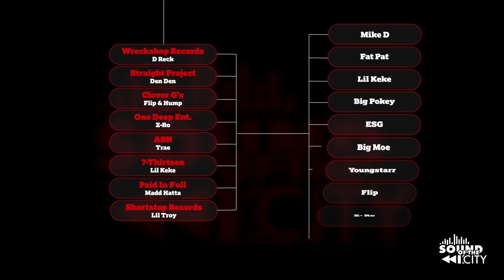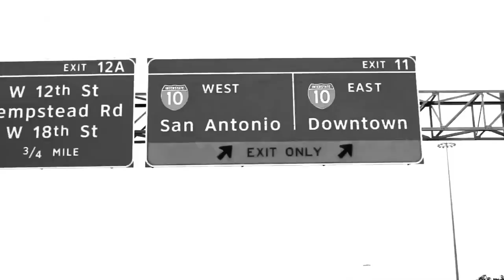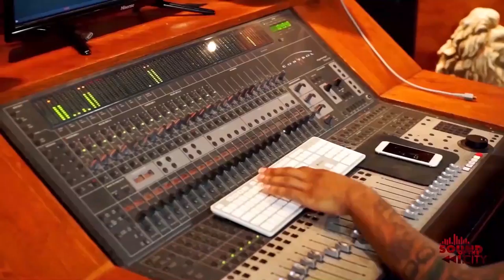SOUND OF THE CITY | EPISODE 4 [WEB SERIES]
| Episode 4: After deciding to make DJ XO the sole producer of Unity Vol. 1, D-Reck meets with XO and multiple other up-and-coming independent Houston artists. Wreckshop’s CEO is wrapping up the project but is looking for the one final hit track that the album is missing. D-Reck spends an entire day and night at the studio with DJ XO, D-Boy, Yung Al, and many others. It is in this episode that D-Reck finds the missing piece of the puzzle - D Flowers. With a unique deep voice and a real “get it out the mud” story to tell, D Flowers definitely brings something special to the table. It is evident that he is not only from the streets but has a very philosophical and focused mindset - similar to D-Reck. The same approach that D-Reck took when he first embarked on his journey within the rap game. D Flowers’ development is something to watch and anticipate as the show progresses.

'Sound of the City' gives viewers a behind-the-scenes look at what it takes to produce an album by following the creation of Wreckshop Nation's collaborative new project titled 'Unity Vol. 1.'

In a penetrating world of hip-hop and pop music, there is no denying the effect that Southern, specifically the “Deep South,” music has made on the culture. Houston, Texas is the home of various underground rap masters, many of whom paired their non-traditional business-savvy and street smarts to grab the attention of the mainstream audience which eventually created a movement in hip-hop that is still thriving today.

Powerful independent labels such as Rap-A-Lot and Swisha House cultivated the market and birthed pioneering recording acts such as the Geto Boys, UGK and Slim Thug. But in the heart of the Screw Movement stood a label that created the true foundation of today’s Houston music scene, taking its rightful place among the list of esteemed labels: The Legendary Wreckshop Records.
Known as one of Houston’s leading independent record companies, Wreckshop collectively sold over 2.5 million albums in five years, a number that was not seen amongst independent labels at the time. Its ambitious founder and visionary Derrick “D-Reck” Dixon started Wreckshop Records in 1997.

Wreckshop Nation was and still is a driving force in the music industry and industry insiders cannot help but take notice. Now, to be more innovative than ever, the record label launched itself into a new direction by creating a four-part episode docu-series or web series called "Sound of the City."

"Sound of the City" gives viewers a behind-the-scenes look at what it takes to produce an album by following the creation of Wreckshop Nation’s collaborative new project titled “Unity Vol. 1.” With the upcoming release of “Unity Vol. 1,” a project produced by DJ X-O featuring Houston’s hottest emerging artist, Wreckshop Records will always be a major staple in Houston’s music scene and will forever be respected throughout the South. Though Houston’s talents, as well as their accomplishments, sometimes go under the national radar, there is no denying the impact that this independent record label has created for music overall.

To tune in to watch "Sound of the City" or for more information on Wreckshop Nation, please visit the following media outlets.

About Wreckshop Nation
Wreckshop Nation (WSN) is an independently owned entertainment company focused on promoting and producing digital content, products and services for artists while simultaneously embracing the Southern Hip-Hop culture that developed in Houston during the late 1990s - the “Wreckshop Records” era - and still thrives today.

Wreckshop aims to be more than just a label, but a brand; it is striving to be a centralized platform that hosts all forms of digital content related to the Southern Hip-Hop culture, both old and new.
WSN CEO Derrick “D-Reck” Dixon has used his industry contacts to establish a powerful network of professionals who can help promote artists who collaborate with the platform and takes pride in his ability to reach the success that he visualizes for both himself and his clients.

Above all else, Wreckshop Nation values brotherhood, companionship and independence, and has built its foundation upon these values so that it can unite and serve the Southern Hip-Hop community as effectively as possible.